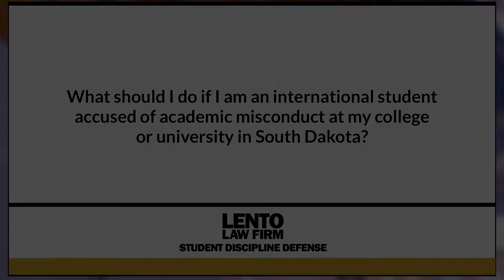What if I am an international student accused of academic misconduct at my college in South Dakota?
Expert attorney answers questions about academic misconduct, Title IX, and other student disciplinary issues. In this video we asked, 'What if I am an international student accused of academic misconduct at my college in South Dakota?'.
Ask The Attorney (0:01)
Expert Answer (0:05)